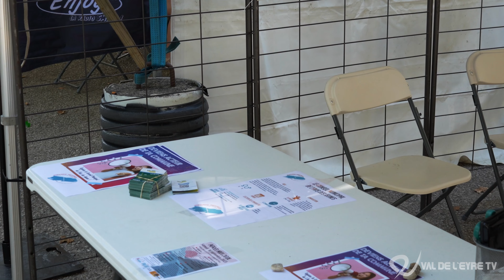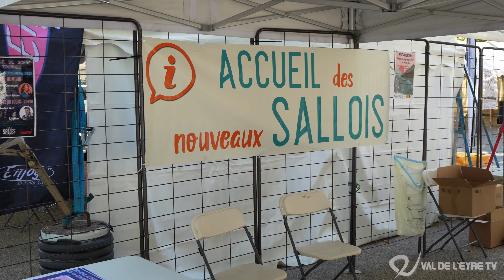Salles : Forum des associations - édition 2023 (Activités culturelles, sportives et de loisirs)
Retour sur le forum des associations, et des activités culturelles, sportives et de loisirs de la ville de Salles

𝐒𝐨𝐮𝐭𝐞𝐧𝐞𝐳-𝐧𝐨𝐮𝐬 𝐚𝐯𝐞𝐜 𝐝𝐞𝐬 𝐥𝐢𝐤𝐞𝐬 ! ;-)